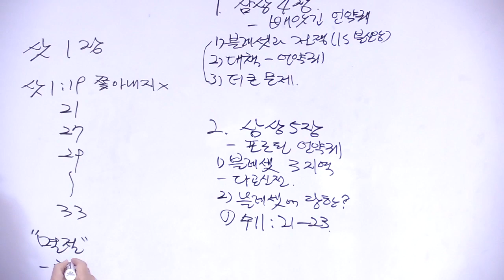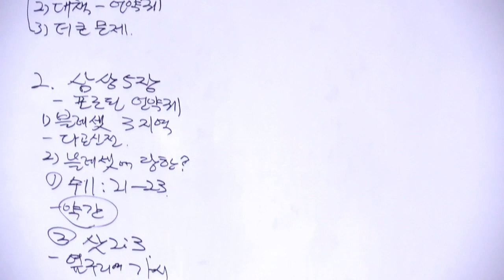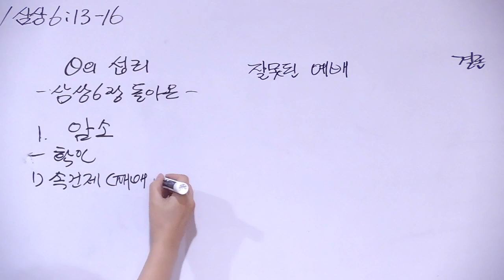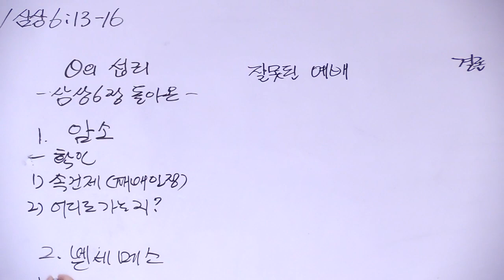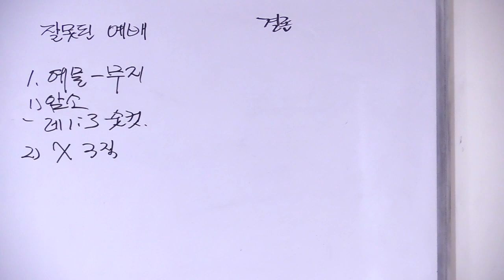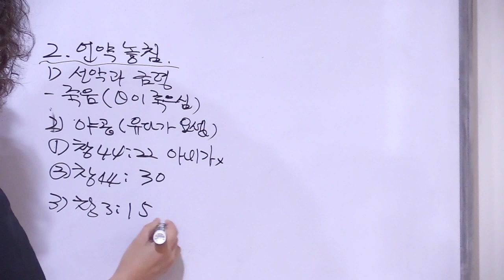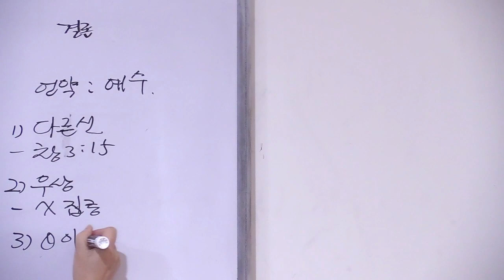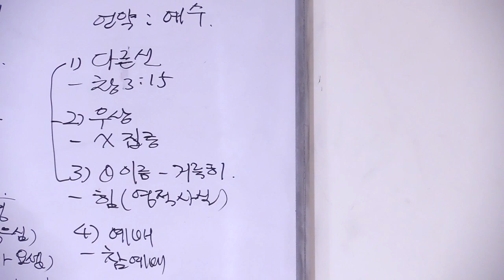삶치유14 - 잘못된 예배